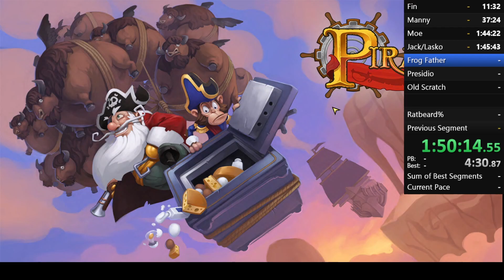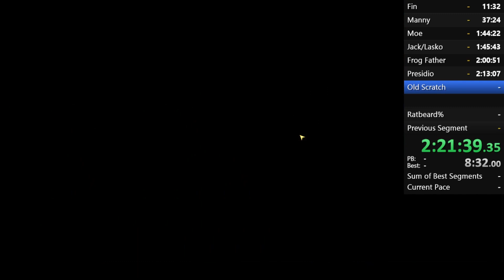Pirate101 Manny% 37:24 WR | Lasko% 1:45:43 (Former WR) | Ratbeard% 2:47:32 (Former WR)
This run is special because I get 3 world records in one. This is possible because of routing. For the Manny portion, I do the whole run first, making the world record possible. Lasko% is doing all 3 of the rat quests as fast as possible, and Ratbeard% is all of that and then everything up to Volcano.
Now having the Lasko% and the Ratbeard% World Records, I now have the World Record sweep for Pirate101. This means I have the World Record in all 6 speed run categories, being the 4th person to do so.
It's a long video, so grab a snack and enjoy